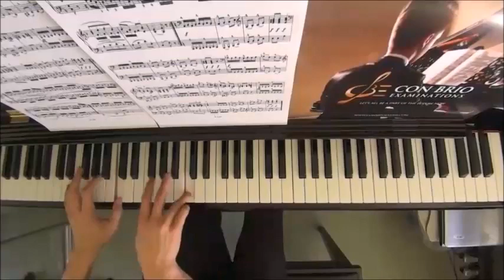RCM Piano 2022 Grade 8 List C No.6 Schumann Knecht Ruprecht Op.68 No.12 by Alan